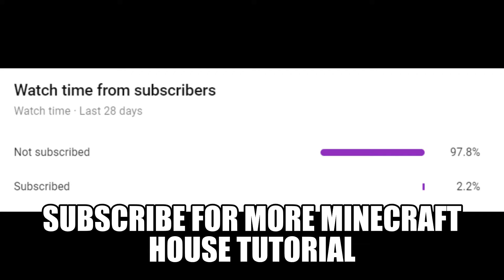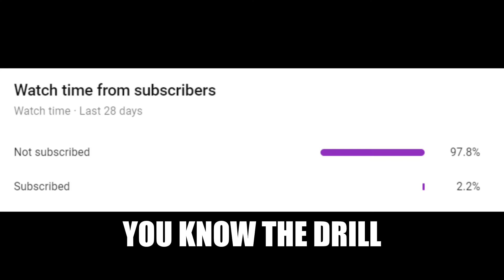How To Build a Small Minecraft Mansion (Easy) #1